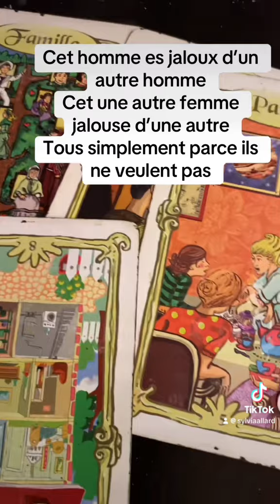Un homme jaloux du compagnon à une femme